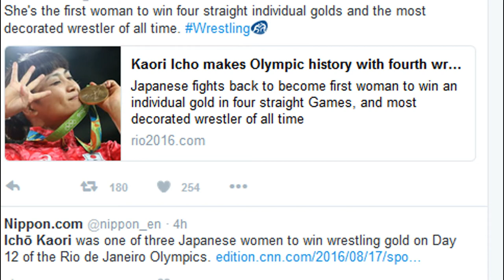Kaori Icho makes history with 4th Olympic gold medal in wrestling:Rio Olympics 2016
Kaori Icho makes history with 4th Olympic gold medal in wrestling:Rio Olympics 2016:top news and twitter reaction
RIO DE JANEIRO (AP) — With just seconds to spare, Kaori Icho reminded everyone why she's the best women's wrestler in history.

Icho became the first wrestler to win four Olympic gold medals on Wednesday, scoring a takedown with less than five seconds left to beat Valeriia Koblova Zholobova of Russia 3-2 in 58-kilogram women's freestyle.

"I can't thank my family enough, and everyone else who has supported me through this journey," the Japanese wrestler said.